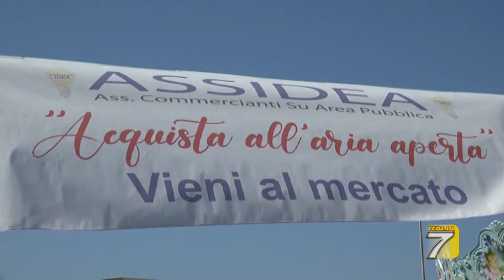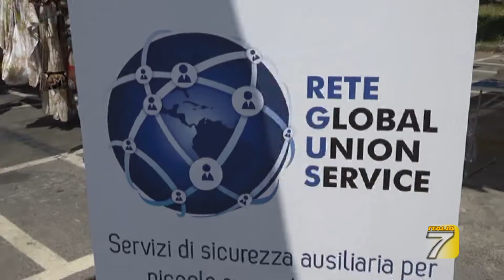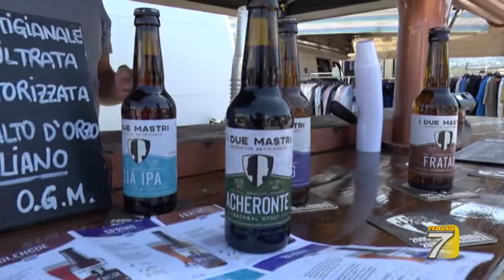TGT Livorno Il mercato sbarca all'Ardenza